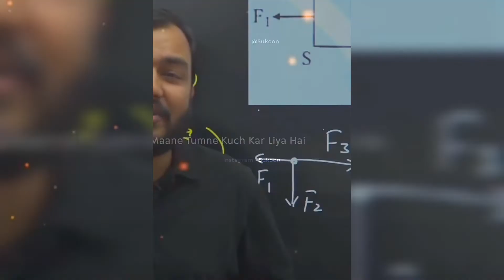True Lines 💓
🏅Edited By - Gulzar Ek Shayar

Copyright Disclaimer Under section 107 of the copyright Act 1976, allowance is made for "fair use"for purpose such as criticism , Comments.fair use a use permitted by copyright  Non-profit , educational or personal use tips the balance in favour or fair use